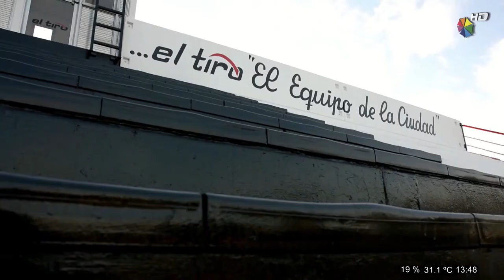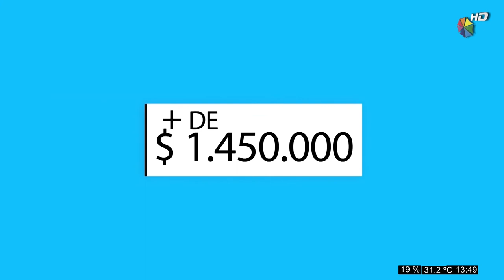C50S 29 09 2020